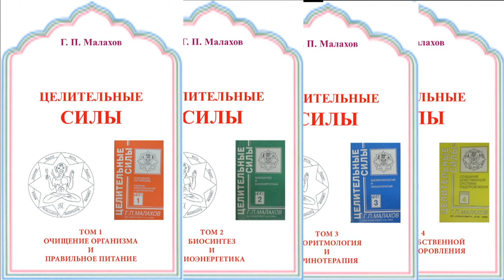СЛИЗЬ. ЭФФЕКТ ПОСЛЕ ИЗГНАНИЯ. БЛИТЦЦЦЦ. Малахов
Слизь выгнали ... СИЛА появилась. Работа с посетителями канла.